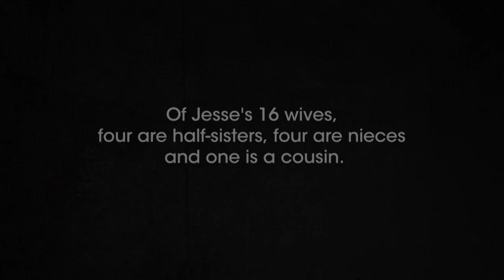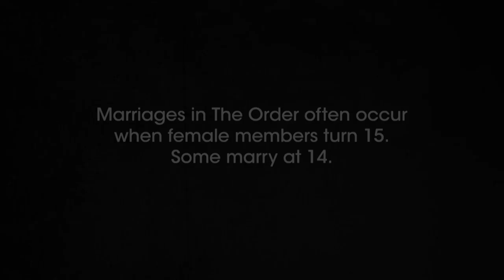Incest Marriages - The Order | Escaping Polygamy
Ava is 17 and she wants to escape The Order, where she would be arranged to marry her 19-year-old cousin. Incest marriages in The Order, or The Latter Day Church of Christ, often occur when female members turn 15.